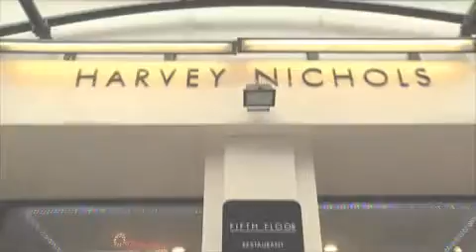Initial Facilities - Harvey Nicols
See how Initial UK work with Harvey Nicols in Central London - a leading international luxury fashion store selling the world's most exclusive brands in fashion, beauty and food.

Cleaning, catering, pest control, window cleaning, waste management, washroom services, security, grounds maintenance, computer equipment cleaning are just a few examples of facilities services that are at the backbone of all companies.

Organising these services is a big job that is best left to a facilities management company, and no facilities management service provider is more knowledgeable and experienced than Initial.